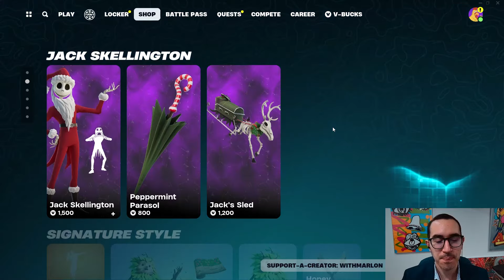The Smallest Item Shop? - Feb 7th 2024 Item Shop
use code "withmarlon" In the Item Shop to support me! (Epic Partner)